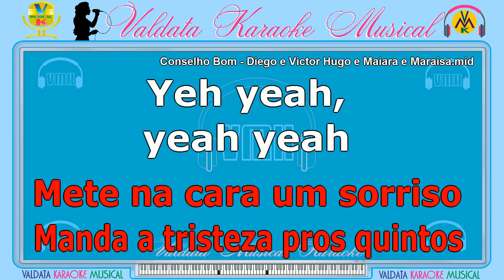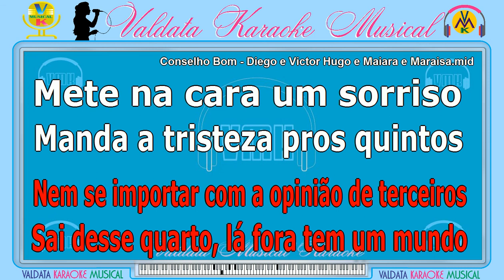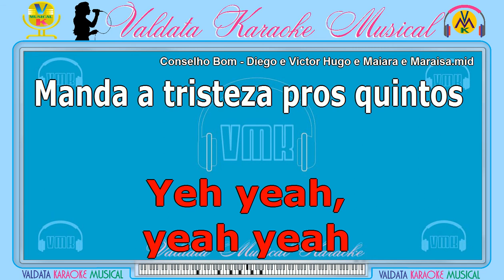Conselho Bom - Diego e Victor Hugo e Maiara e Maraisa | Karaokê